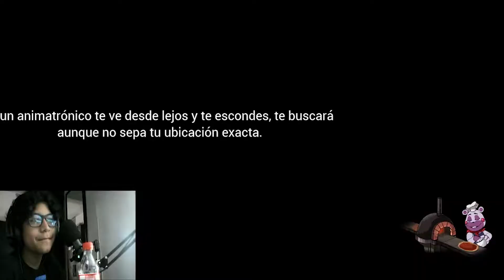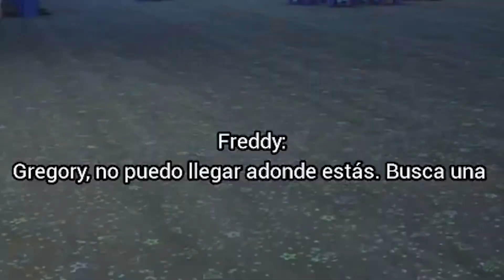Aquí Vamos De Nuevo...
Mi SETUP
*PC
amd Ryzen 7 5700g
Gigabyte  B450 DS3H V2
Asus Nvidia RTX 9704G
Chasis J&R Time Tunnel
Fuente Thermaltake 700 gold

*Cam:
Pentax K50

Audio:
Diadema audífonos/micrófono Xemex Gaming
Diadema Gaming Headset UNITEC U-D-108

*Software:
Audio
Captura: Audacity
Edición: Adobe Audition

*Vídeo:
Captura OBS Studio
Captura pantalla celular.
Edición: Adobe Premiere CC 2022
Kine Master Pro
Software Radeon AMD